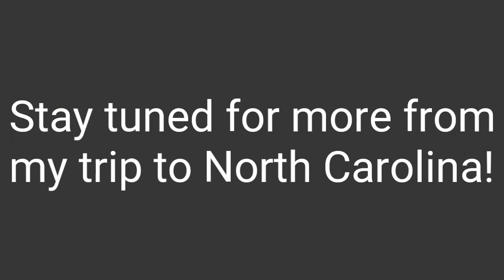Balance Pits, Historic Cheraw, SC, Peas & Carrots Trees, and Dizzy Gillespie!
Books on Amazon ~
I'm Neil and I am a triple amputee, bilateral below knee and partial hand. I'm now forcibly retired from Fire/Rescue/EMS services so I spend my time training jiu-jitsu and traveling as much as possible with my 2007 Silverado Classic tow vehicle (with my motorcycle loaded in the back) pulling my hand built grasshopper style teardrop camper.

FAQs:
~How did I lose my legs and fingers?
Go grab my book for the whole story

Samsung SC-HMX20C Camcorder
Android Blu Vivo XL with 13 MP camera
TEC.BEAN 4K Sport Action Cam
Edit on both Android and Chromebook with the PowerDirector App

~The Teardrop?
2014 Harbor Freight folding 1250 lb trailer frame w/12" wheels
Weighs around 800 lbs dry
Took 3 months to build by myself
Full galley in rear and full size bed inside